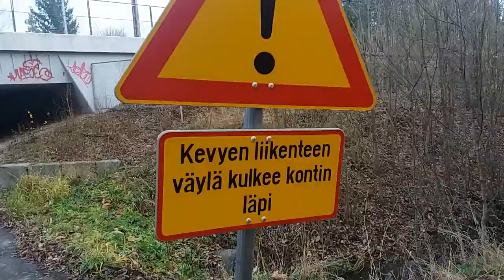Kevyen liikenteen väylä kulkee kontin läpi | The way for light traffic (?:D) goes trough a container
Jos haluatte seurata mua IG:ssä niin mun nicki on: santtusammakko_